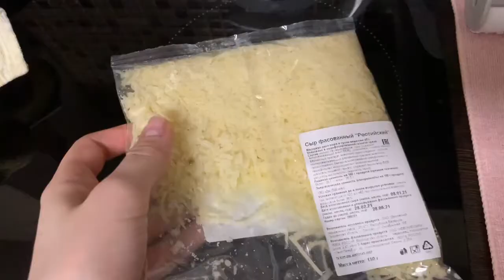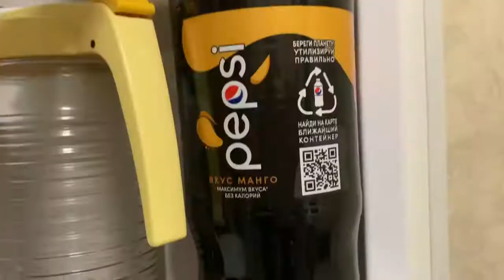Наш обычный вечер и вонючая запеканка